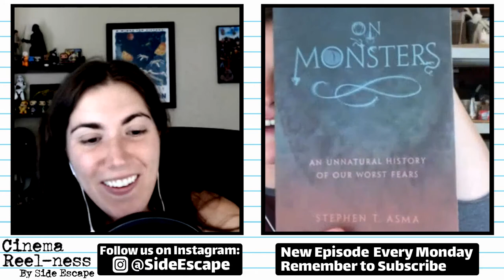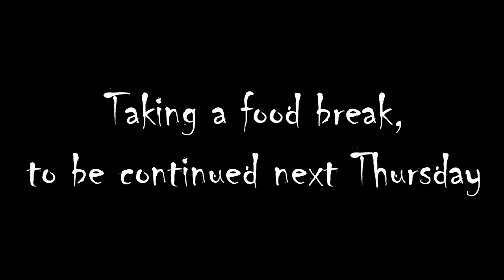Horror Movies 101 w/ Lindsey M Dillon - Cinema Reel-ness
Maddie is joined by ceramic artist Lindsey M Dillon to understand why people like horror movies. Can Lindsey convince Maddie to turn to the dark side? This is Horror 101.